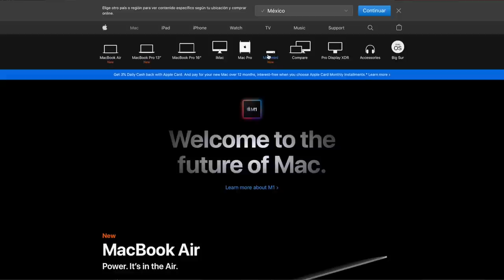MY LUXURY CLOSET / OFFICE TOUR | JE SUIS LOU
Hey guys! Happy Thursday! Finally I have my Closet / Office tour or how we call it ✨Cloffice✨

xX Lou

✨✨ LINKS TO SHOP THE ITEMS FROM MY CLOFFICE✨✨

Computer Set up:

iMac Mini
Apple keyboard
Magic Mouse 2
Samsung Monitor
MacBook Pro 16 inch
Hard Drive

✨ Similar couch: not found :(

✨ Desk chairs

✨ Similar Mirror

✨ YSL Calfskin Grey Toy Loulou

✨ Chanel Lambskin Quilted Small Double Flap Black

✨ Chanel small Classic Flap Purple Lambskin

✨ Chanel small Classic Flap Black Caviar

✨ Chanel small Classic Flap Vintage Black Lamb

✨ Chanel small Classic Flap Green Lamb

✨ Chanel small Classic Flap Vintage Beige Lamb

✨ Chanel Medium/Large Classic Flap Black Caviar

✨ Chanel Medium/Large Classic Flap Black Lambskin

✨ Chanel Medium/Large Classic Flap Ivory iridescent

✨ Chanel Medium/Large Classic Flap Red caviar

✨ Chanel Medium/Large Classic Vintage Flap Beige Lamb

✨ Chanel Medium/Large Classic Flap Beige Caviar

✨ Chanel Medium/Large Classic Flap Blue Caviar

✨ Chanel Extra Mini Coco Handle

✨ Chanel White Extra Mini Coco Handle

✨ Chanel Iridescent Calfskin Quilted Medium 19 Flap Pink

✨ Chanel Pink Caviar Coco Handle

✨ Chanel Blue Tweed Mini

✨ Chanel Caramel Extra Mini Coco Handle

✨✨✨ SHOP SENREVE✨✨✨

Maestra Bag
Midi Maestra Bag
Mini Maestra Bag

My Camera or in Amazon
My Microphone
My tripod
My lights